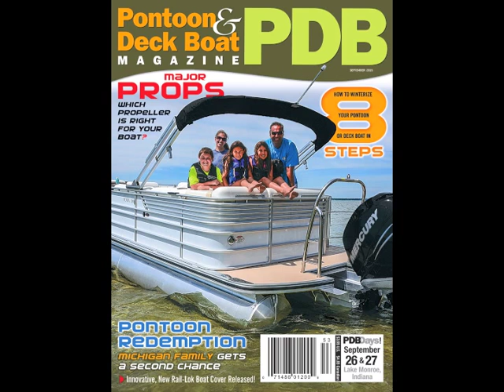Harris Family Redemption